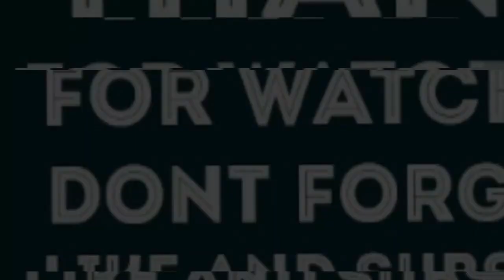A REECE- $TRICTLY 4 MY B*TCH REACTION